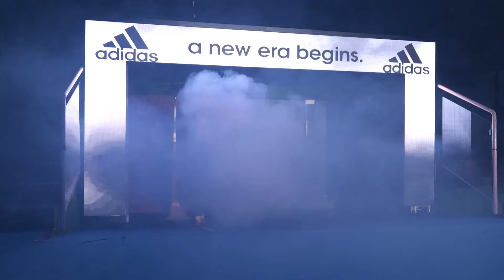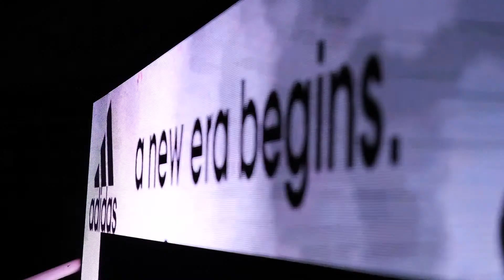A new era begins - presentazione della partnership tra FIJLKAM e Adidas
a new era begins.
Inizia una nuova era per la FIJLKAM al fianco di adidas.
Dopo averci accompagnato in alcuni dei momenti più importanti della nostra storia, adidas ritorna ad essere Partner di tutte le Nazionali Senior e Giovanili di Judo, Lotta e Karate e al fianco di tutti coloro che con energia e passione quotidianamente rappresentano il cuore pulsante della Federazione.
🎙 Conduce l'evento Sara Cardin
Con la partecipazione di:
🥋 Luigi Busà, Maria Centracchio
🤼‍♂️ Abraham Conyedo
👔 Emilio Appiana - CEO Budomarket per adidas
👔 Massimiliano Benucci - Segretario Generale FIJLKAM

🙏 Questo evento è dedicato alla memoria del nostro amato Coach Claudio Guazzaroni.

📺 Buona visione!